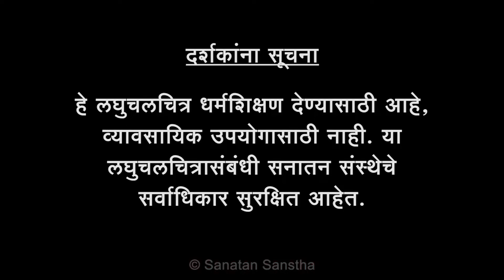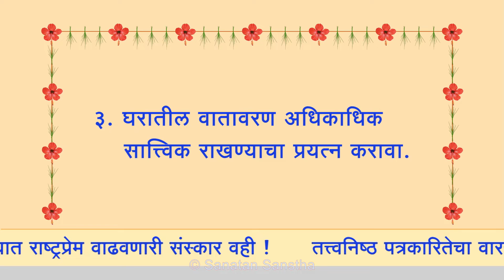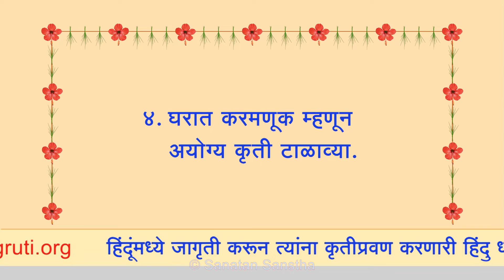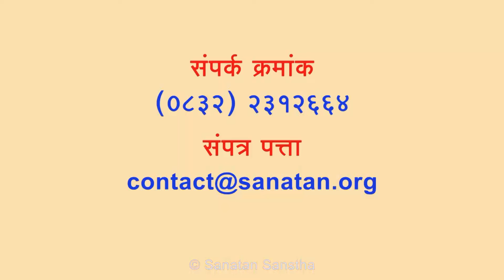घरातील गणेशोत्सव साजरा करतांना हे करा आणि हे करू नका !